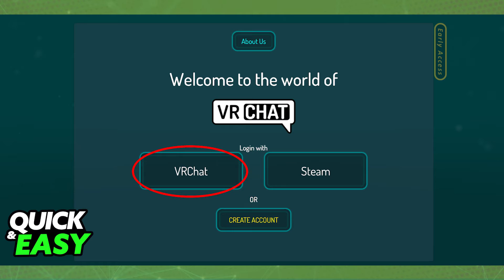How To Logout of VRChat Account [Very EASY!]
In this video I will show you how to logout of vrchat account.

I hope I have helped you with the video!